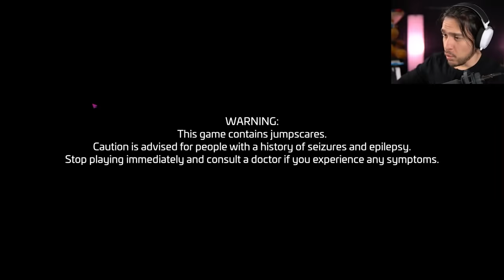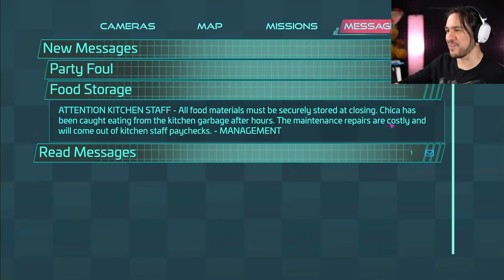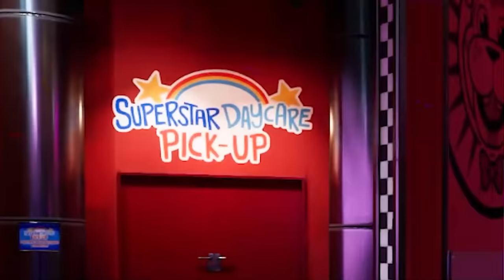FNAF Security Breach Like a Mexican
FNAF Security Breach is finally here!